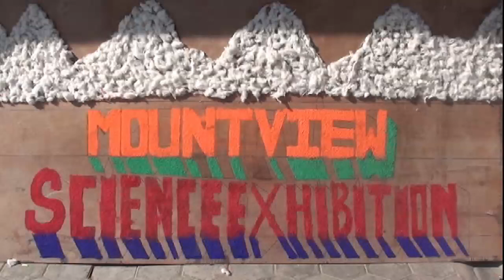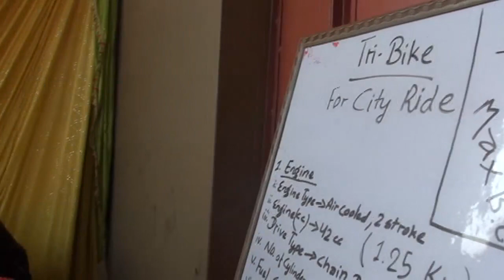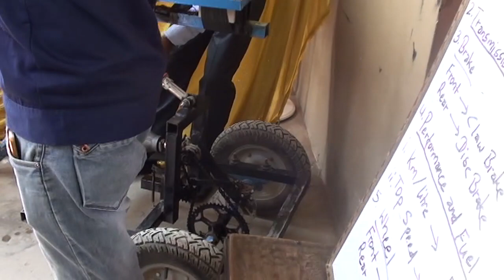DIY Tri-Bike Project